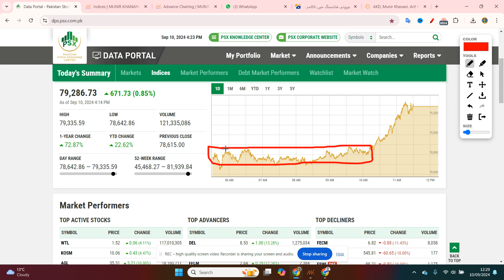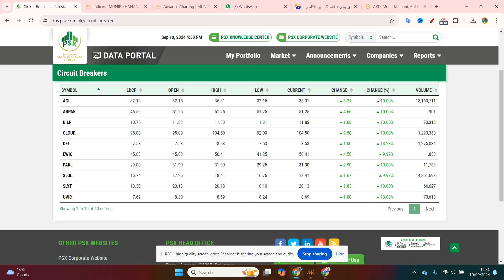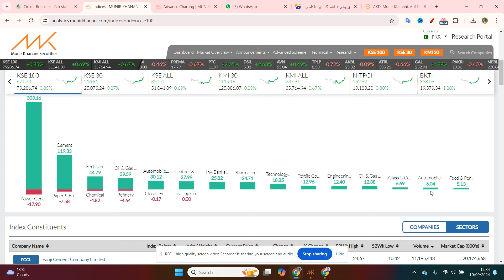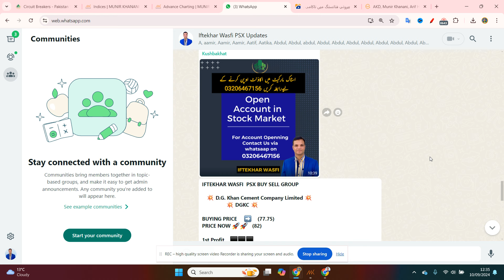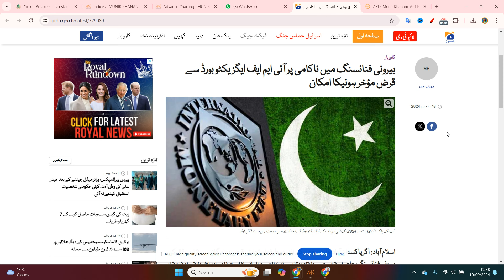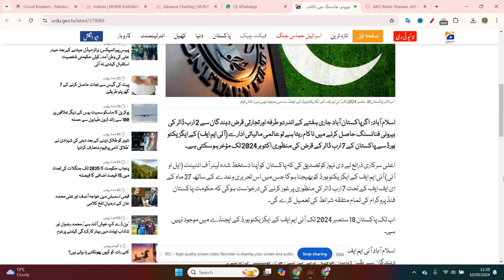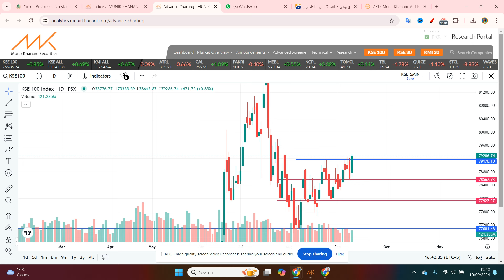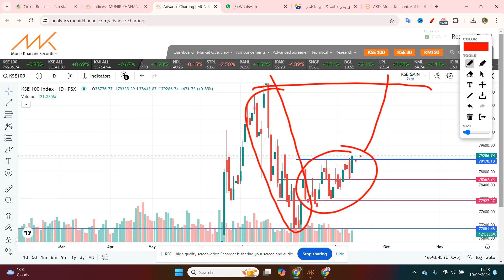PSX |بیرونی فنانسنگ میں ناکامی پر آئی ایم ایف ایگزیکٹو بورڈ سے قرض مؤخر ہونیکا امکان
Personal Portfolio Consultations: (30-45 Minutes )
Get tailored advice from financial experts via convenient WhatsApp calls.